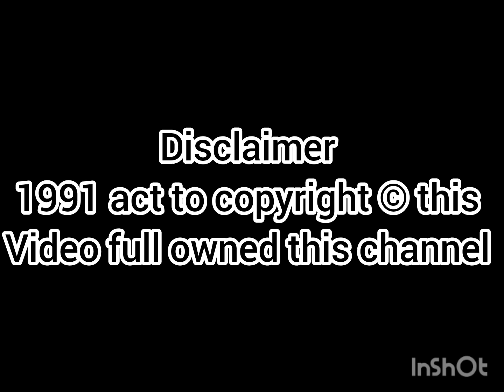mbv gaming Hindi dubbed / free fire / thank you please support me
Created by InShot:https:// games gamingvideos livetipsandtricks mariokarttour gaming every Sunday gulid test and practice live stream 1weak any 2 days stream one video upload in 1 weakly or monthly live stream big in second Saturdays livestream to my subscribers prizes to exciting gifs
         description:gaming tech channel to right to 1991 act right to equality of all peoples in our democracy book